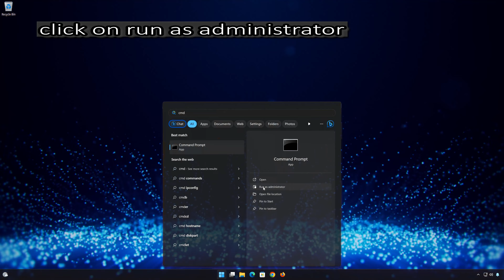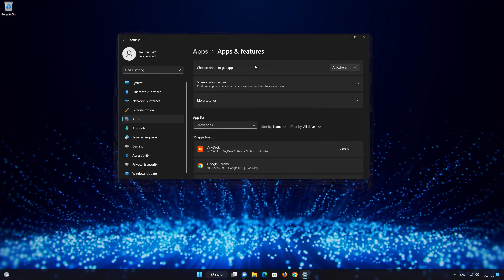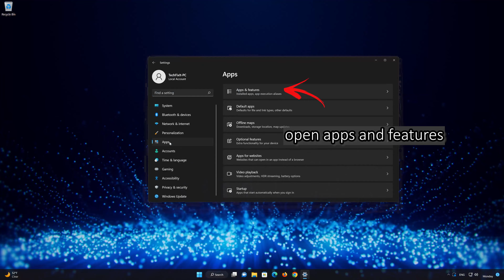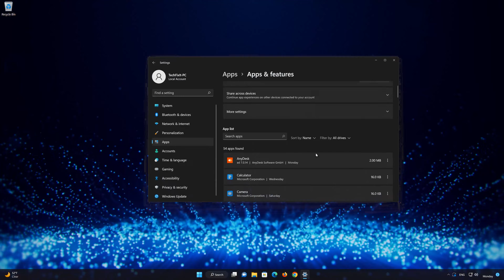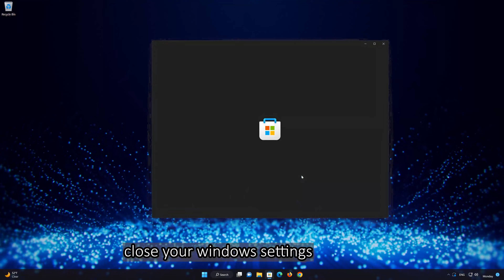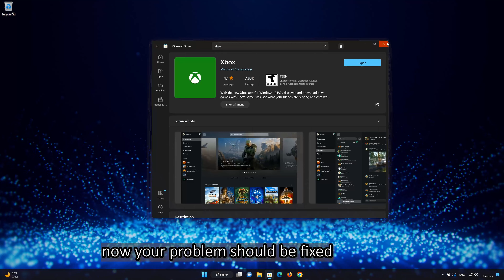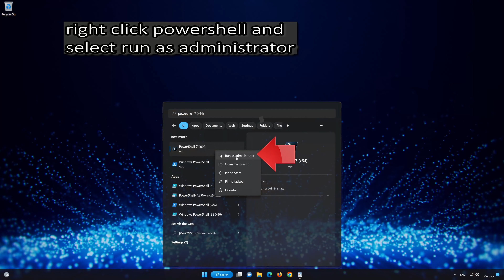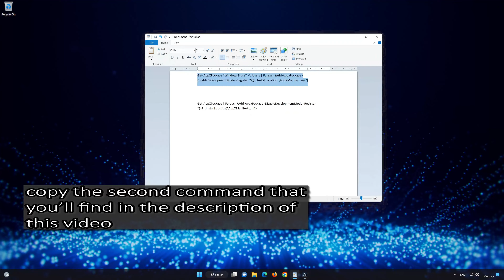Xbox Game Pass Games Are Not Launching Error Code (0x0) On Windows 11/10 FIX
If you try to launch Xbox game pass games and you get the error code  (0x0) . This usually happens Because of the package files containing your game or either damaged or corrupted . So follow the instructions of this video to learn how to fix the Xbox game pass so you can play your games again.

 》 CHAPTERS 《

00:00 Intro
00:17 Solution #1
01:22 Solution #2
02:44 Solution #3
05:36 Solution #4
06:38 Solution #5
08:12 Solution #6
11:22 Solution #7
16:38 Outro